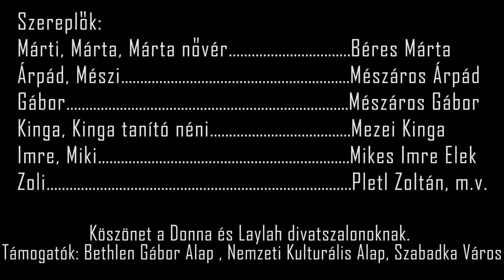DOGS AND DRUGS - Kosztolányi Dezső Theatre